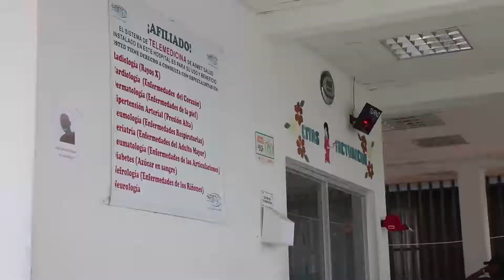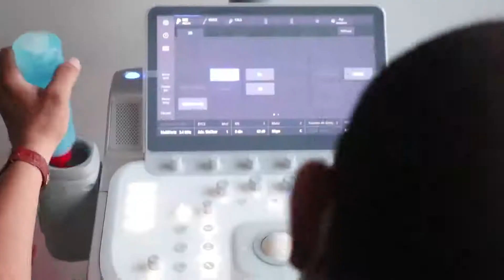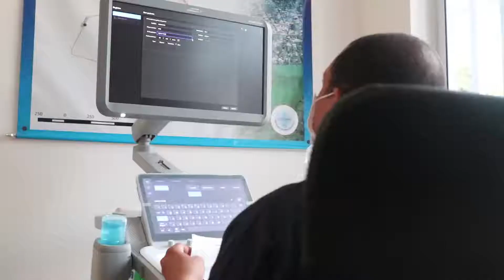La OACP Entrega ecógrafos a los municipios de Silvia, Guapi, Timbiquí Y Santander de Quilichao